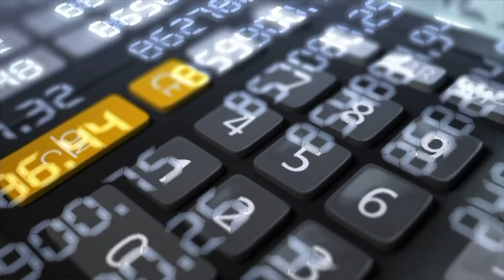Diferencias Entre Bancos y Credit Unions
En este video, Nelson les contesta una pregunta que recibimos a menudo... cuales son las diferencias entre los bancos y los credit unions?

Guadalupe Credit Union, más que un banco, somos familia!